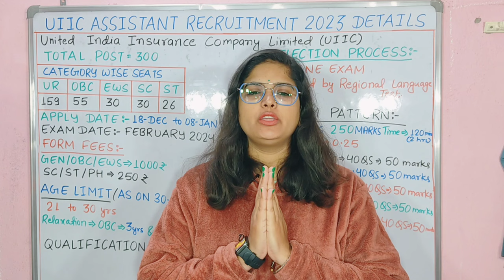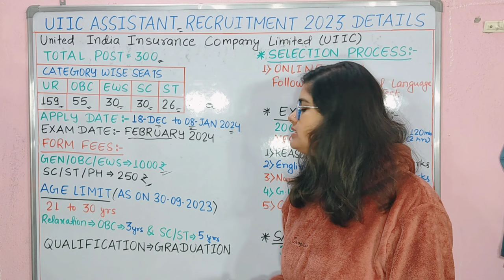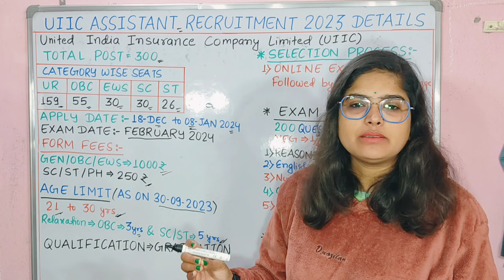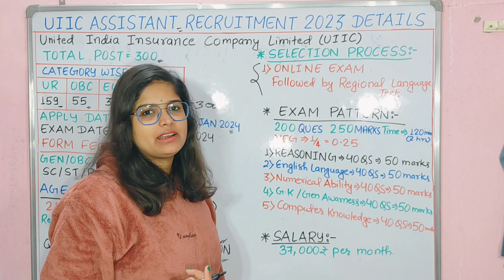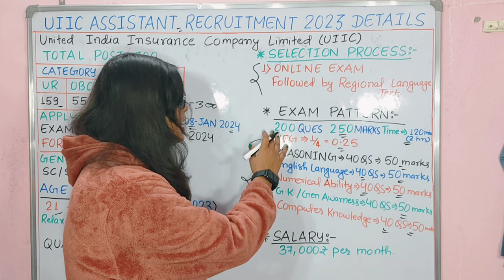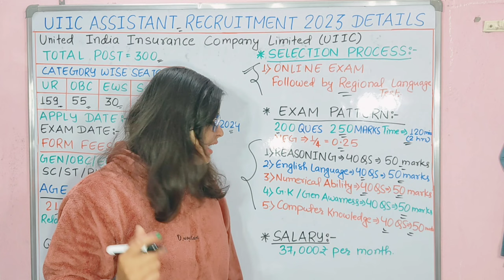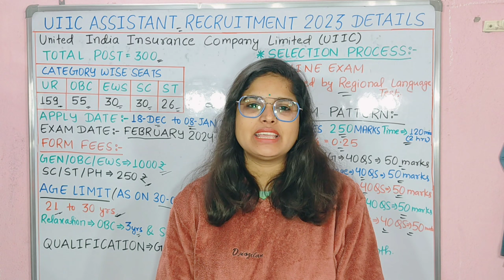UIIC Assistant recruitment 2023 | UIIC Assistant New Vacancy 2023-24 | Group 'C' Post | Full Details